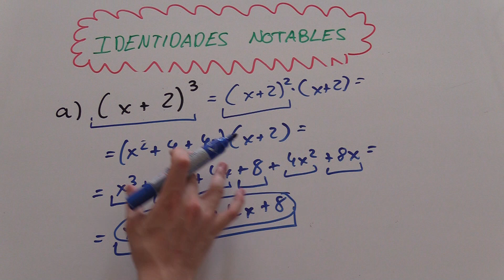SUMA DE CUBOS POR IDENTIDADES NOTABLES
Resolvemos la suma o diferencia de cubos por identidades notables.